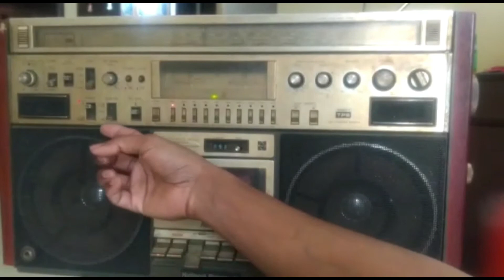National RX 5700F Radio Cassette player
National RX 5700F
Radio Cassette player
National RX-5700
В мою коллекцию    Сравнить

Год начала выпуска: 1979
Регион: Япония

SPECIFICATIONS
National Panasonic RX-5700 F

RADIO FREQUENCY RANGE:            FM;       88-108MHz
                                                             MW;  525-1605 kHz
                                                             SW1;    2.3-7.0 MHz
                                                             SW2;        7-22 MHz
POWER REQUIREMENT:                 AC; 100-110/115-127/200-220/230-250V,50/60Hz
                                                           Power consumption; 35 W
                                                           Battery; 15 V (ten-UM-1, "D" size batteries)
                                                           Car battery; with optional car battery cord RP-9550
POWER OUTPUT:                             32 W (16 Wx2)... PMPO
                                                            22 W (11 Wx2)... RMS (max.)
SPEAKERS:                                       Woofer; 16 cm PM dynamic speaker
                                                            Tweeter; 5 cm PM dynamic speaker
FREQUENCY RANGE:                       40-14,000 Hz (with normal tape)
                                                            40-15,000 Hz (with FeCr tape)
                                                            40-15,000 Hz (with tape corresponding to CrO2 type)
                                                            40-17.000 Hz (with METAL tape)
RECORDING SYSTEM:                     AC bias, AC erase
TAPE SPEED:                                    4.8cm/s.
PROGRAM TIME:                               1 hour with C-60 cassette tape
FAST FORWARD and
REWIND TIME:                               Approx. 90 seconds With C-60 cassette tape
TRACK SYSTEM:                               4-track 2-channel stereo recording and playback
JACKS:
INPUT;                                            MIC; sensitivity 0.25 mV/applicable microphone impedance
                                                      200Ω-600Ω (recommended microphone RP-8135)
                                                      MIX MIC; sensitivity 0.8 mV/applicable microphone impedance
                                                      200-600Ω(recommended microphone WM-2298)
                                                     LINE IN; sensitivity 130 mV/47 kΩ over
                                                     PHONO; sensitivity 3.9 mV/47 kΩ over
OUTPUT;                                        LINE OUT; sensitivity 0.42 V/2.2kΩ under
                                                        EXTSP;3-8Ω
                                                        HEADPHONES; 8Ω
OTHERS;                                        DC IN; 13.2V (12-15 V)
                                                        AC IN
                                                        EXT ANTENNA and EARTH
                                                        PHONO EARTH
DIMENSIONS:                                    55.7 cm (W) x 32.2 cm (H) x 15.0 cm (D)
                                                           21 15/16" (W)x 12 11/16 "   (H) x 5 15/16"   (D)
WEIGHT:                                            8.5kg (18 lbs 12 oz) without batteries